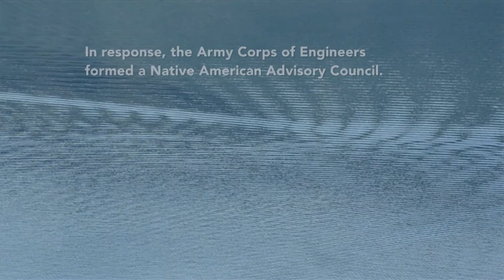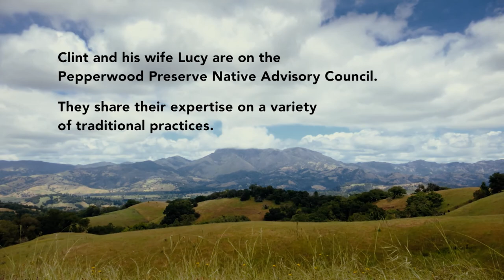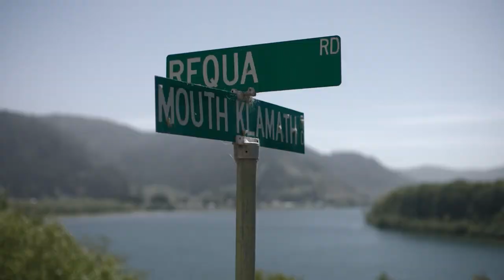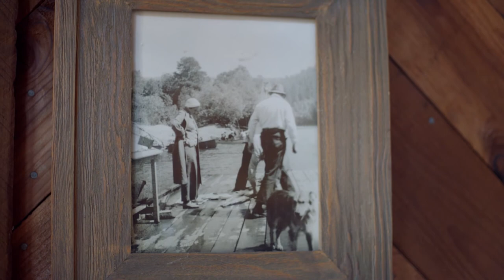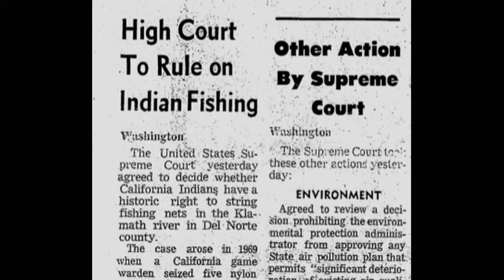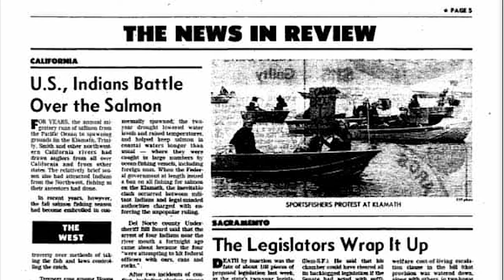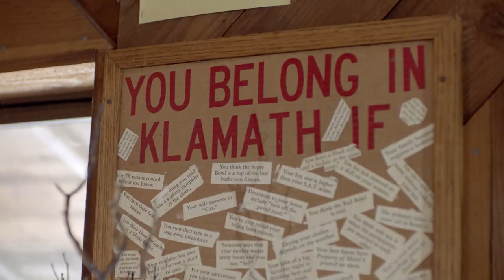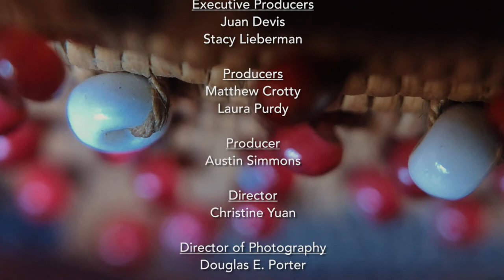Bay Area Bountiful: Preserving Traditions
On this edition of Bay Area Bountiful, we explore some of the traditions of native people and their relationship to the environment. First, we visit Sonoma County where Pomo basket weavers are preserving this ancient tradition and caring for the habitats that sustain the plants used to make the baskets. Then, we visit the Klamath River Basin where tribes are fighting authorities to secure traditional fishing rights. Finally, we discover the Sacred Seed Project, which protects indigenous crops.